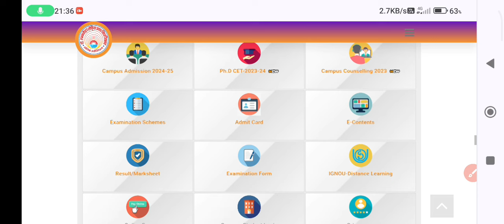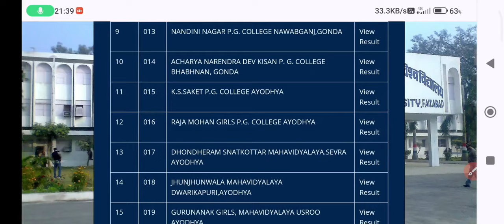RMLAU Back Paper Result 2024 RMLAU Ba Bsc Bcom 1st 3rd Semester Back Paper/Supplementary Result 2024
In this video discuss about rmlau back paper result 2024 rmlau ba bsc bcom 1st 3rd semester back paper/supplementary result 2024

rmlau back paper result 2024
rmlau ba bsc bcom 1st 3rd semester back paper result 2024
rmlau ba 1st 3rd semester supplementary result 2024
rmlau bsc 1st 3rd semester supplementary result 2024
rmlau result